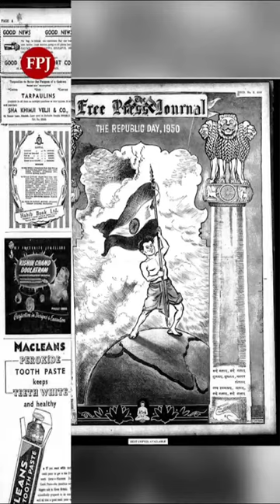Here's how The Free Press Journal covered India's first Republic Day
Take a look at the iconic images from India's first Republic day